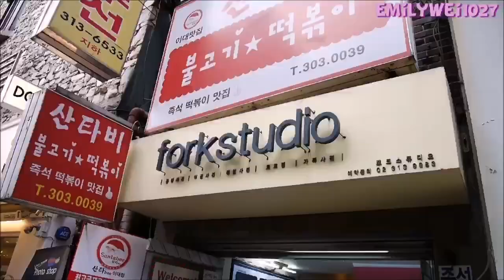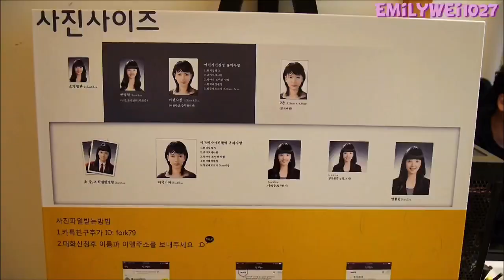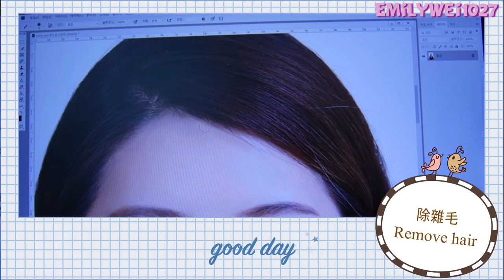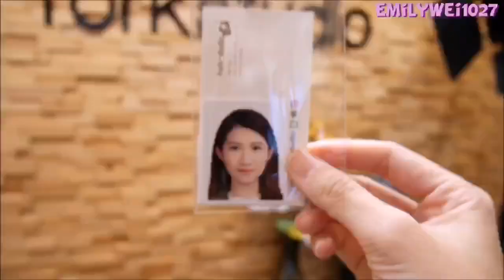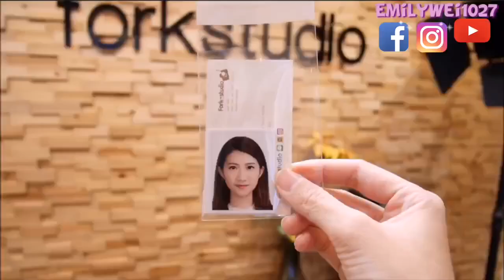한국 성형수술?Plastic surgery?! Fork Studio絕美證件照體驗❤️韓國歐巴幫我改造成超美正妹！認不出自己😂艾蜜莉關 포크 스튜디오 이대점 [대만사람 한국생활]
❤️不略過廣告
您的小小支持，是我創作的大大動力❤️

之前踩到雷店，所以第二次拍證件照就特別謹慎，挑選了這群人茵聲推薦的梨大
修完真的驚為天人❤️❤️❤️超級滿意哇！感覺可以用一輩子🤣🤣

請大家不要再去弘大什麼Studio**Bi結尾那間了，影片中沒有比較，就沒有傷害😂錢要花得值得哇～

我沒有業配梨大這間Fork Studio呦，是自己掏錢的實際體驗～工作人員真的都很Nice~且一對一服務，細心到連眼球裡的血絲、脖紋、眉毛的對稱都會修😱還幫你用電腦補妝👍👍👍不到半小時就完成了，有機會來韓國，一定要試試喔❤️

Artinb 입술 Lips copyright music

韓國/韓國旅遊/韓國美食/韓國文化/韓國遊學/韓國打工度假/台韓戀/韓國簽證/대한커플/新村/弘大/吃播